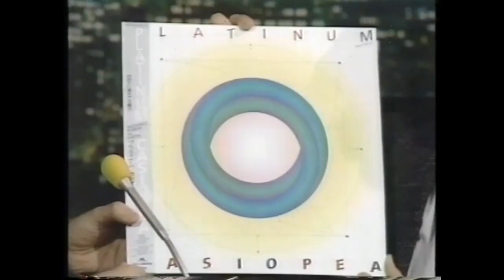Casiopea - 1987-10-18 - Music Square, Nagoya, Japan [TV]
Casiopea - October 18, 1987
TV Aichi [Music Square] - Tokyo, Japan

0:00 Magnetic Vibration
3:42 Princess Moon
8:05 [talk]
12:41 Doo-Loo-Doo?
16:42 [talk]
19:45 Akasha

originally uploaded by kaznak.